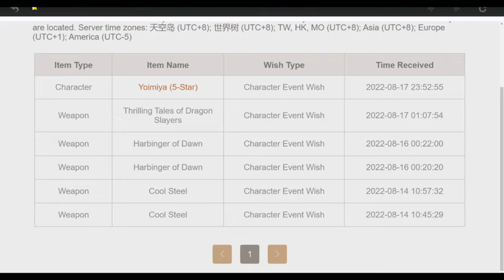Yoimiya-sama! | Genshin Road To Ar60 [ Part 26 ]